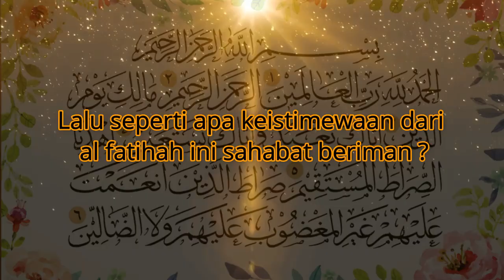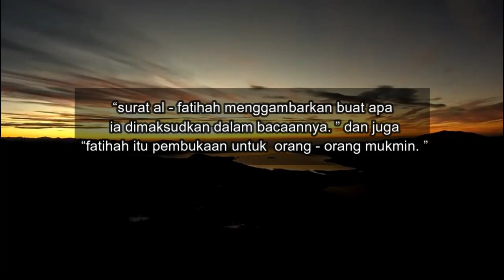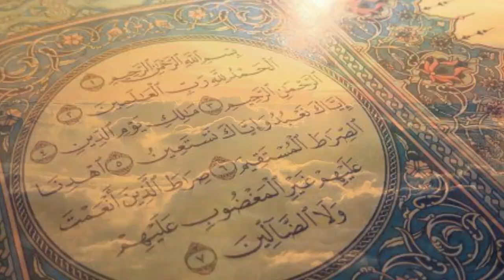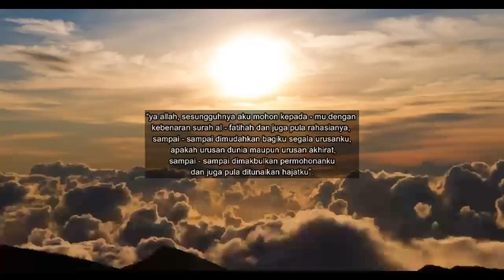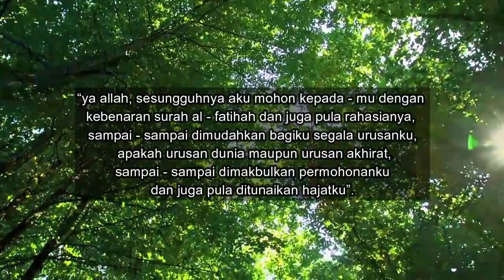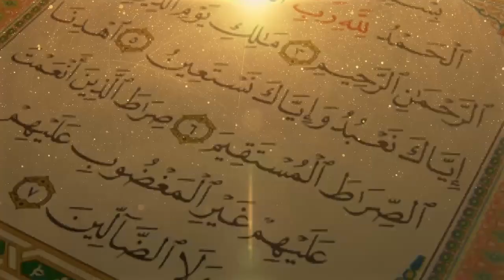MASYA ALLAH...!!! INI KEISTIMEWAAN DAN KEAJAIBAN SURAT AL-FATIHAH, JIKA DIAMALKAN SETELAH SHOLAT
Assalamualaikum WR.WB
Berikut ini kami akan memberikan Informasi seputar islam yakni
Semoga bermanfaat